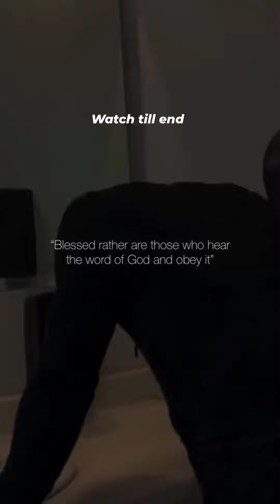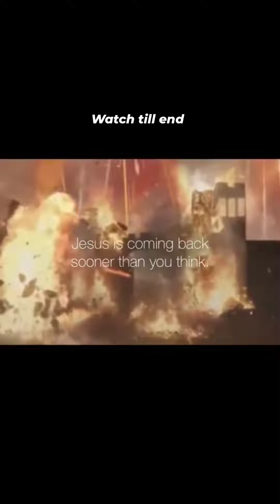watch till the end